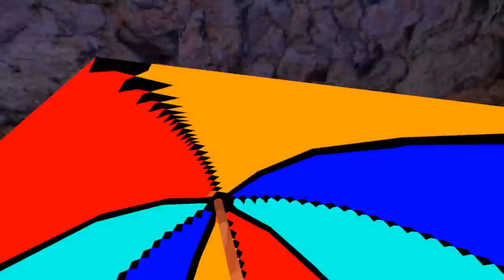NEW UPDATE LIVE | Gorilla Tag VR Rain Update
Gorilla Tag VR LIVE on the new rain update

I use Gorilla cosmetics mod for my color, skin by ojsauce.

Tags for algorithm (does this work for livestreams lol idk)